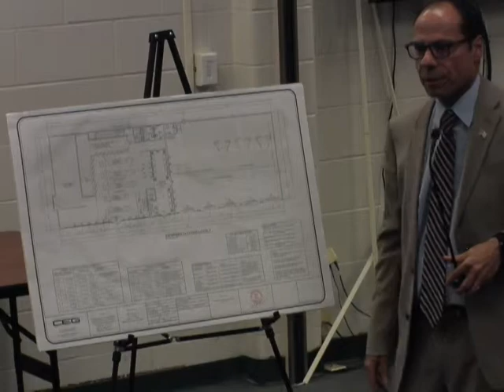Zoning Board of Appeals 6/5/19